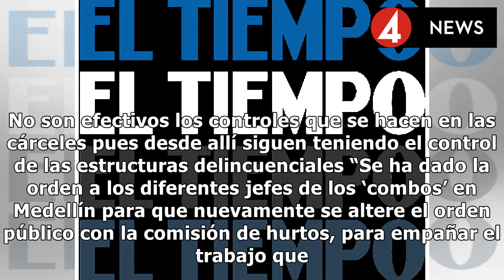COLOMBIA EXPRESS |' Carlos pesebre ' habría ordenado aumentar el robo en Medellín